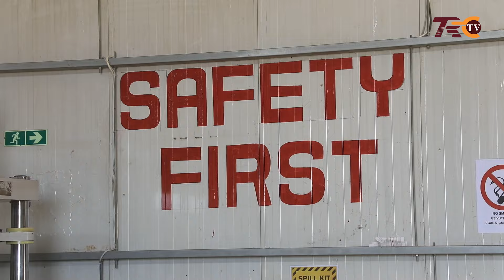KAMATI YA BUNGE YA MIUNDOMBINU YATEMBELEA SGR MAKUTUPORA - TABORA, KIWANDA CHA MATARUMA ITIGI